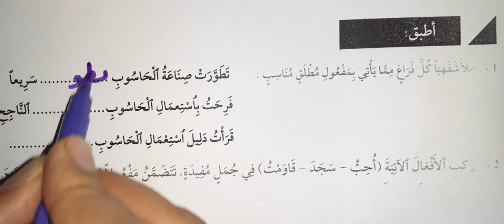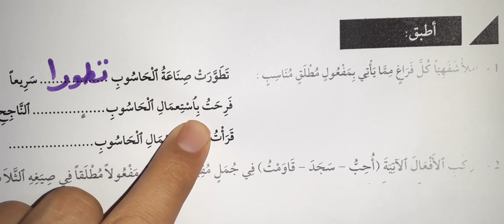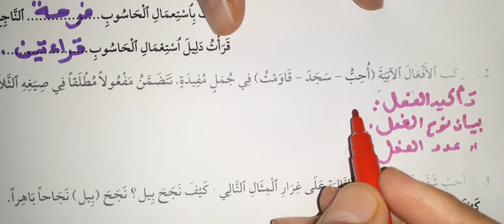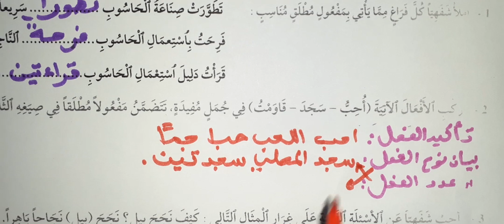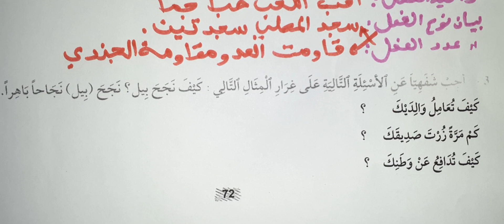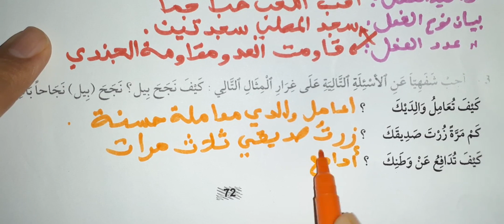مرشدي في اللغة العربية :المفعول المطلق ص 72